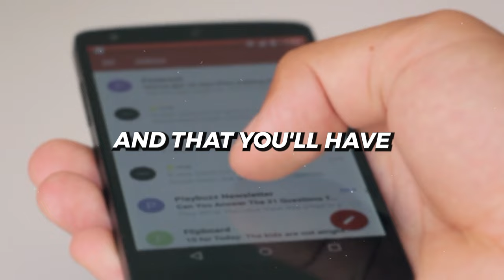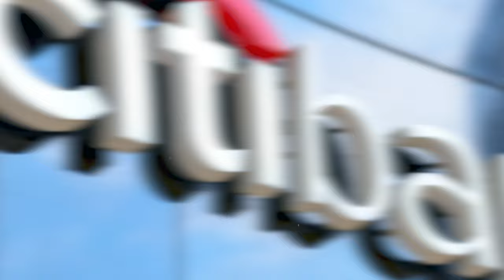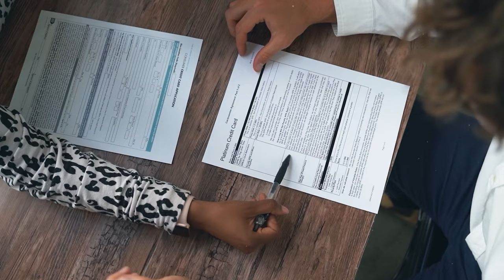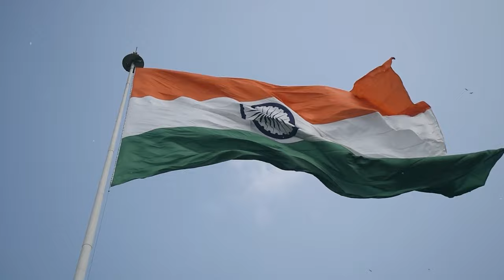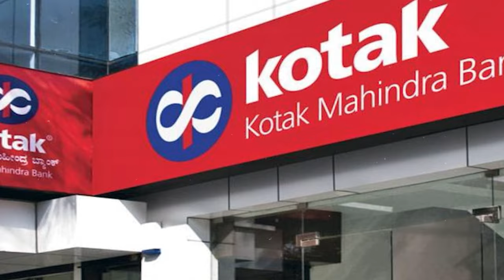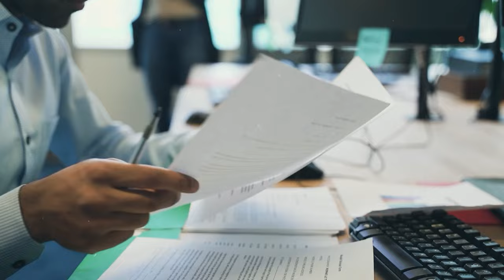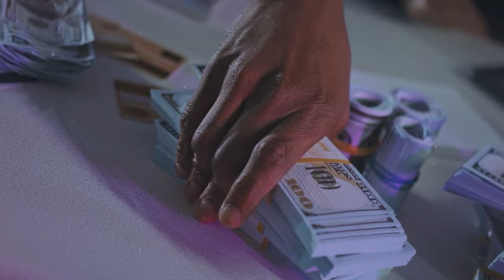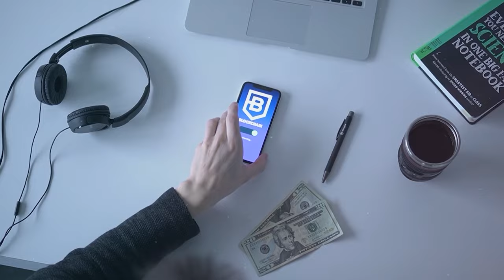Why are Citibank Offices Closing Down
Let's say you're imagining this scenario because you have an account at Citibank, one of India's oldest and largest foreign banks. You have been a satisfied customer of theirs for a long time, using their services and products. One day, however, you get an email informing you that they are discontinuing their consumer banking operations in India and that you must either transfer your funds to another bank or close your account. How would you react? Shockеd? Angry?
Confusеd?